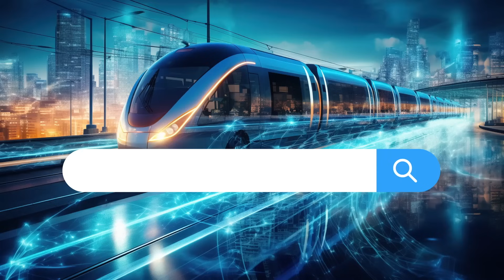【Featured Product】PLANET Advanced Intelligent Transportation System (ITS) Network Solution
PLANET's Intelligent Transportation System (ITS) Network Solution meets many of the industry certification standards to provide a safe solution for a variety of transportation verticals as well as having advanced features that enable fast and efficient network transmission.